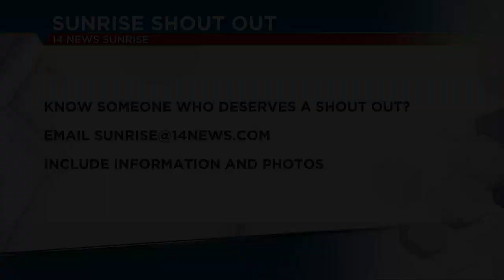8/28 Sunrise Shoutout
8/28 Sunrise Shoutout